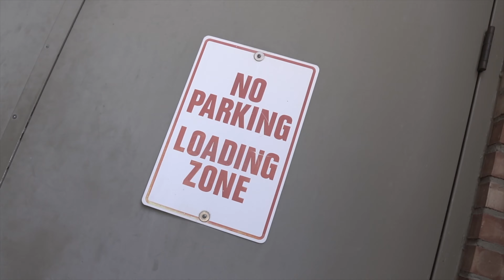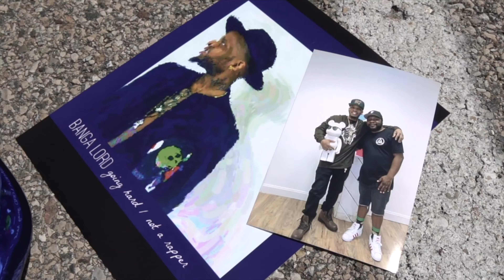Banga Lord - Not A Rapper Dir By DTB RR Shot With Sony A 6400 4K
This video is about Banga Lord - Not A Rapper Dir By DTB RR Shot With Sony A 6400 4K